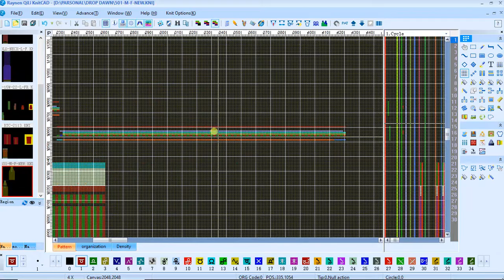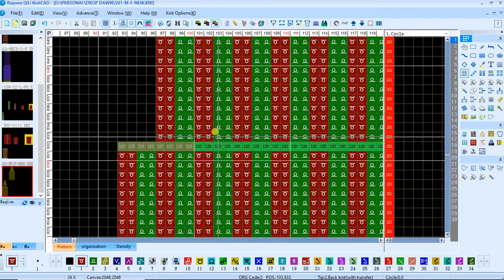beautiful knitting pattern for cardigan by raynen qili knitcad